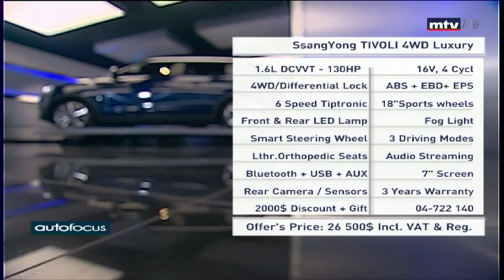Auto Focus - 08/05/2018 - SsangYong TIVOLI 4WD Luxury